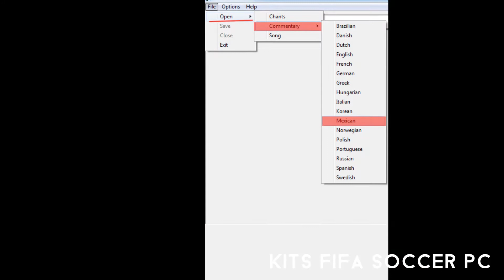La Canción del "Perro" Bermudez en el FIFA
FIFA| La Canción Oculta del Perro Bermúdez

El FIFA con las narraciones mexicanas de Enrique "Perro" Bermúdez y Ricardo Peláez, contiene una canción cantada por el Perro Bermúdez que sale en raras ocasiones dentro del juego.

Introducción 0:00
Canción 1:08
Archivos del Juego 1:40

Si quieres compartirnos tus mods del FIFA, puedes unirte a este grupo